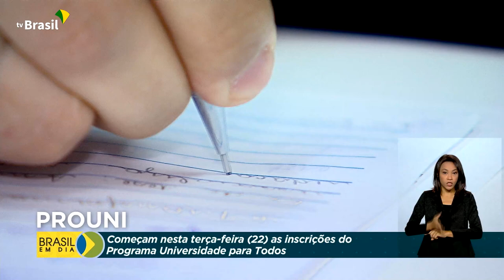Educação | ProUni e SISU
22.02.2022 - Começam hoje as inscrições no Programa Universidade para Todos. 273 mil bolsas estão sendo oferecidas. Nesta terça também tem a divulgação do resultado do Sistema de Seleção Unificada. Detalhes com o repórter Glauco de Queiroz.